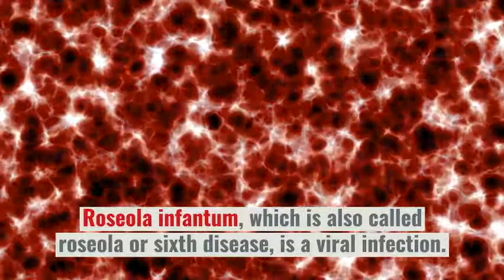Rash after fever in toddlers causes and when to see a doctor